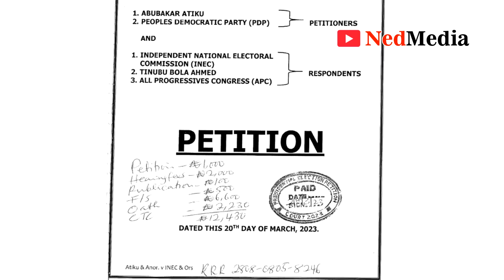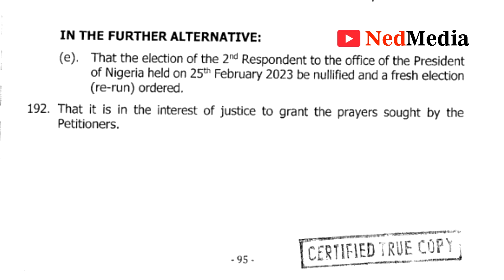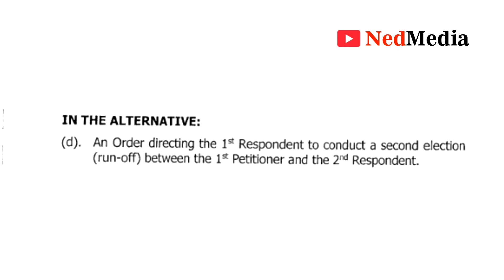Atiku Begs Peter Obi For Alliance, Proof LP Won Election? Also Ask Court For Rerun Btw Him & Tinubu